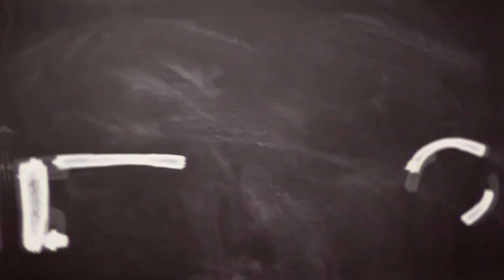Menang Besar di Laga Uji Coba, Timnas U-17 Indonesia Siap Tampil di Kualifikasi Piala Asia U-17 2023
SUPERBALL.ID - Pelatih Timnas U-17 Indonesia, Bima Sakti, menegaskan timnya siap tampil di Kualifikasi Piala Asia U-17 2023 usai menang besar di laga uji coba.

Timnas U-17 Indonesia bakal berlaga di Kualifikasi Piala Asia U-17 2023 usai menyabet gelar Piala AFF U-16 2022.

Pada ajang tersebut, Indonesia tergabung di Grup B bersama Malaysia, Palestina, Guam, dan Uni Emirat Arab (UEA).

Garuda Asia akan memulai kiprah di ajang tersebut dengan menghadapi Guam pada 3 Oktober mendatang.

Reporter: Bolasport.com/Dwi Aryo Prihadi
Sumber Foto: Media PSSI
Video Editor: Bolasport.com/Azizi

Like & Follow Facebook:
BolaSport.com